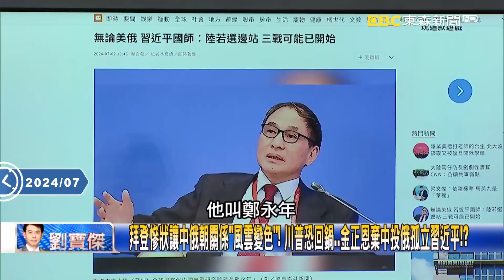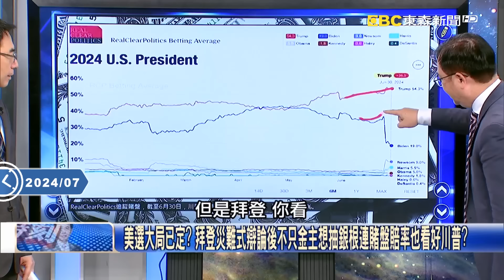習近平國師突然喊話「中國不挺俄」！？ 金正恩靠向普丁…川普讓全球戰略大洗牌！【關鍵時刻】黃世聰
習近平國師突然喊話「中國不挺俄」！？ 金正恩靠向普丁…川普讓全球戰略大洗牌！
金正恩「棄中投俄」已五年沒見習近平！ 北韓不再使用中國衛星…也和川普有關！？
川普喊上任一天就解決戰爭！？ 中國遲遲不敢軍援俄羅斯…普丁轉向擁抱金正恩！
北韓2萬工兵將出兵烏克蘭！？ 韓媒曝普丁「1、15億美金買援軍」金正恩派數個旅！？
金正恩堤防中國蓋起「鴨綠江長城」！？ 衛星照曝中朝邊境1年內蓋出2307個哨所！？
金正恩槌桌喊「中國人是騙子」還要美國駐軍！？ 認定中國遲早把北韓當西藏掌控！
金正恩糞便氣球是丟給中國看的？ 李強和日韓談「半島非核化」北韓給中國難看！？
給習近平難堪？前國防部長李尚福、魏鳳和遭雙開 火箭頻爆墜落事故「示威」？
解放軍盛傳航天界「頹廢」因習近平整肅？ 貴州彈藥庫驚傳爆炸也因大清洗！？
越滅火越大？拜登辯論災難後力挽狂瀾 「跟著老婆走」反讓選民看清老態緩慢…
過去一年拜登一再上演「總統恐怖秀」… 大法官、金主、華爾街都見風轉舵了！？
美國大選風變了？ 華爾街投資銀行與有錢人們已在為「川普可能當選」做準備？
美選大局已定？ 拜登災難式辯論後不只金主想抽銀根連賭盤賠率也看好川普？